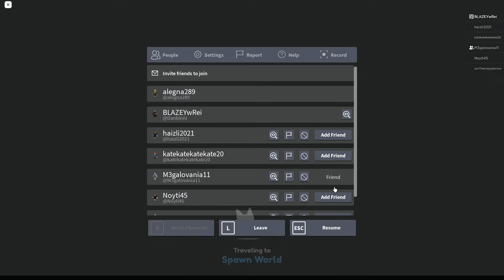playing roblox wth my best freind